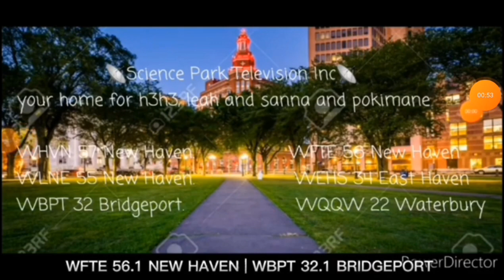Science Park Television/Supertastic TV/WFTE-DT1 New Haven, Connecticut Station ID (12.9.2022, 9am)